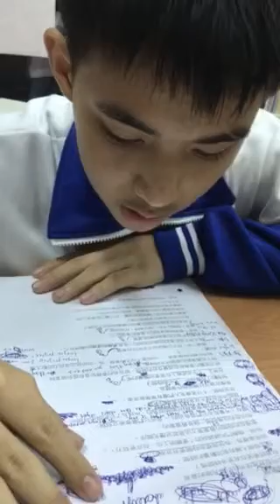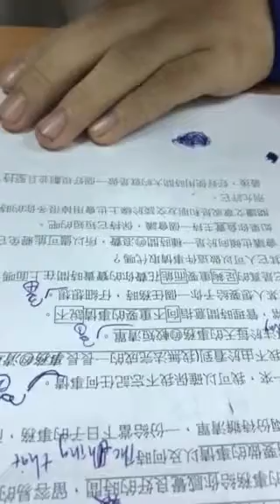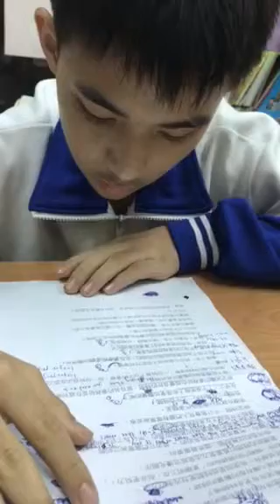容霆-空中英語教室-時間管理